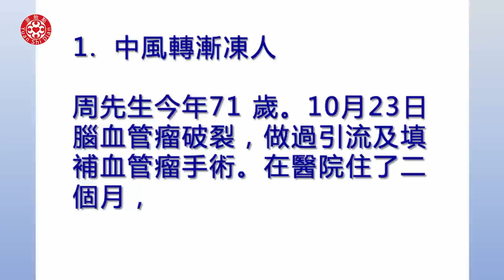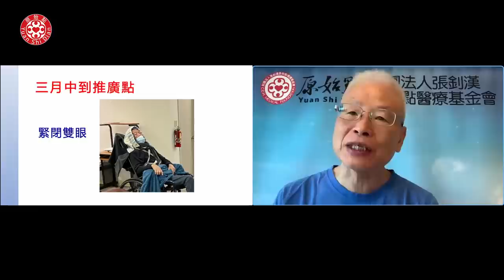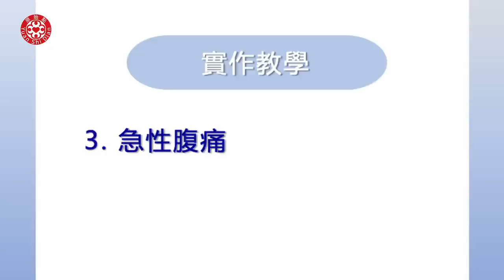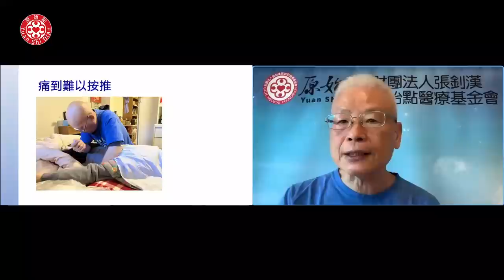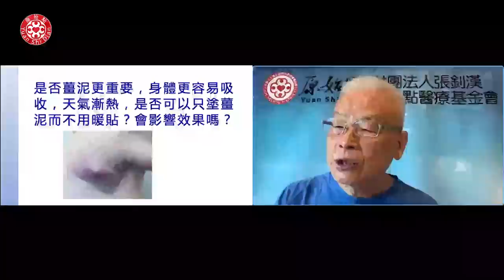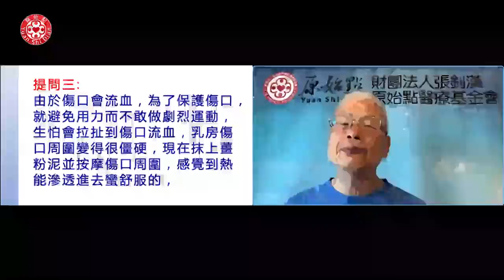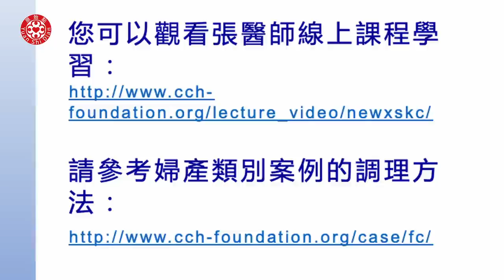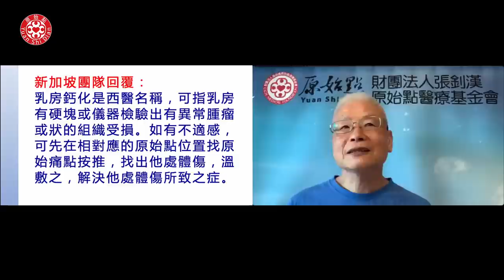2022/7/24 張醫師線上課程 主題 : 實作教學與答疑